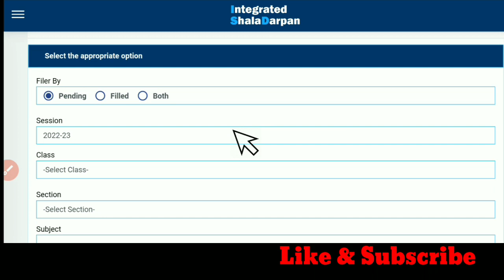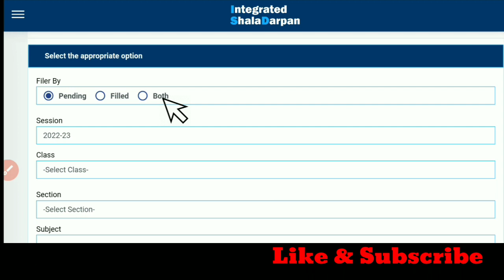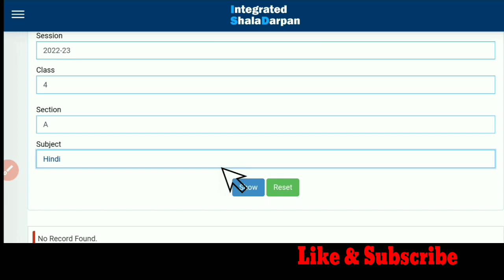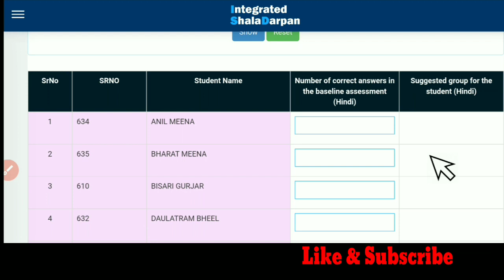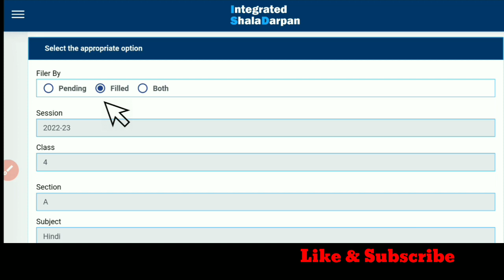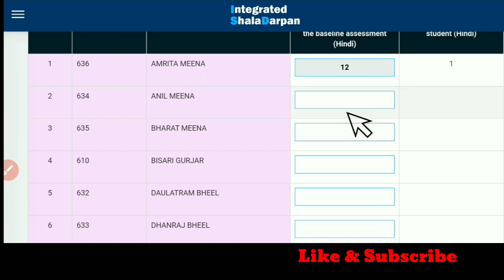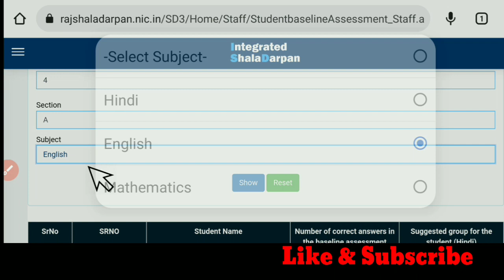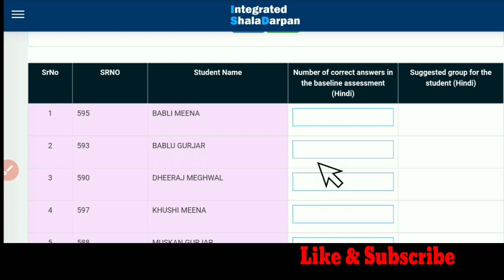shala darpan par baseline assessment entry kaise kare || baseline assessment entry on shala darpan